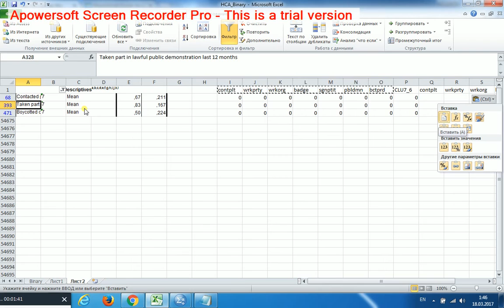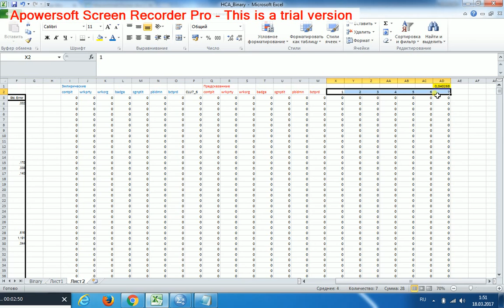Иерархический кластерный анализ 11 Бинарные переменные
Получаем предсказанные значения, которые следует сравнить с эмпирическими. Для этого применяем Lack-of-Fit: считаем сырые остатки, от которых берём выборочную дисперсию.